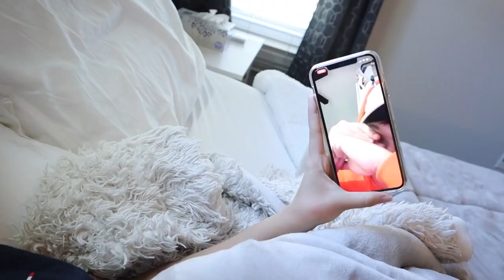NAPRANK SI IVANA! _MAY BF SI MONA_ _ IVANA ALAWI